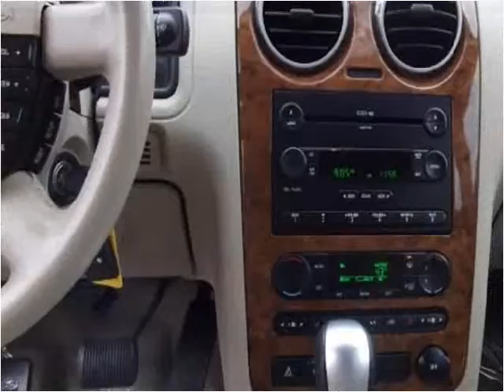2005 Ford Freestyle Used Cars Prior Lake MN